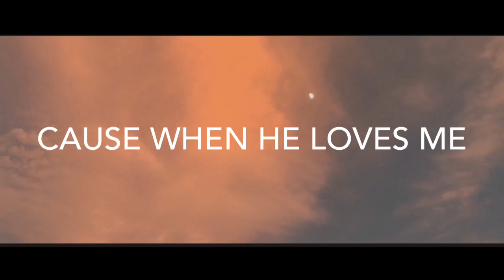Why Do I love God? | Josh Thomas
Why do I love God?

The videos are mine. I do this video shots - randomly whenever we are going to the place we love. I love editing videos. 🌻

Hola, Ladies and Gentleman! I’m glad that you came here. This is my cinematic video for appreciating the Lord’s wonderful creation and to His unending love to us. In everything you do, He is always there. 🍃 Just pray everything to God.

Cause when He loves me
I feel like I’m floating
When He calls me chosen
I feel like somebody with purpose

He changed me I’m a new creation
He wil always be my favorite form of loving

Thank you Lord for this words. Thank you for your unending love, you are our strength. Thank you Lord for your wonderful creation. 🌿

Josh Thomas @joshvthomas on TikTok! ✨
I salute to this Artist so much.

God bless you all. Stay hydrated and keep safe!